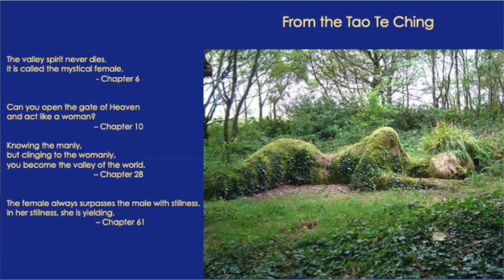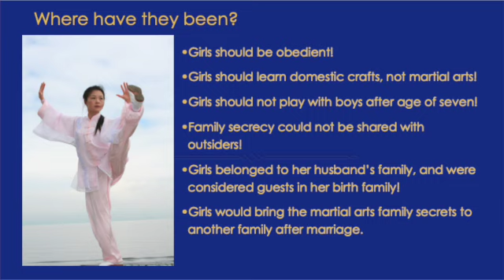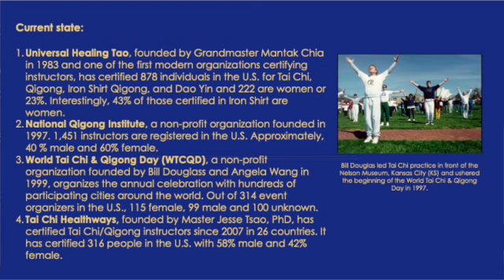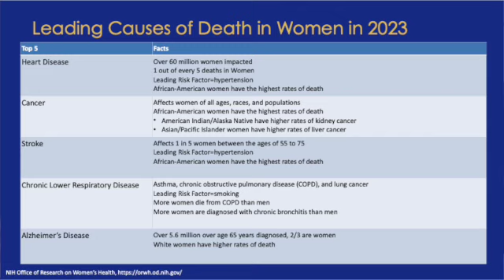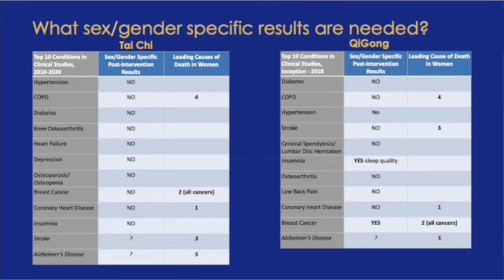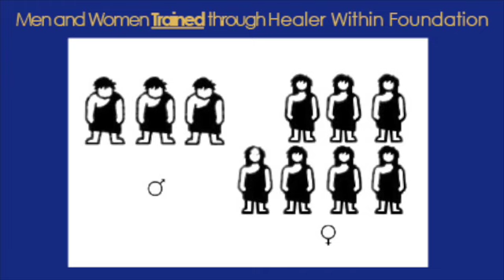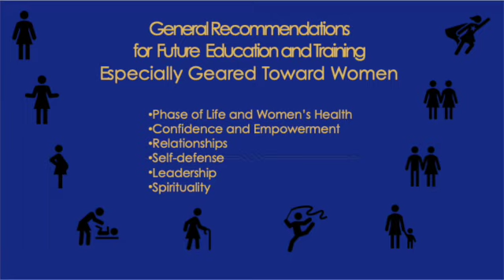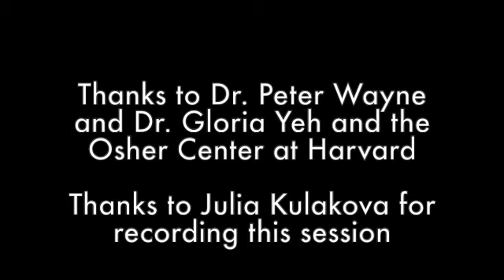Women & Tai Chi, Osher Center Conference SD 480p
Women & Tai Chi panel at the Science of Tai Chi and Qigong as Whole Person Health at the Osher Center for Integrative Medicine at Harvard Medical School; with Violet Li, Ruth Taylor-Pillae, Josie Weaver, and Sharon Smith 9/19/23